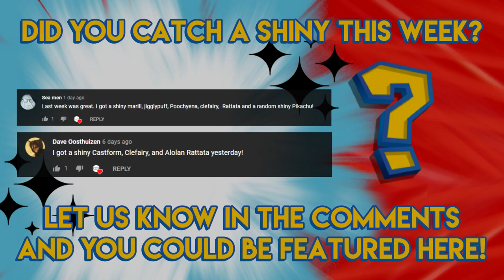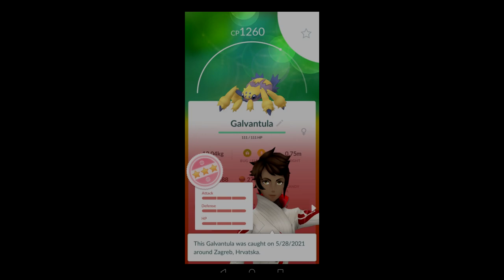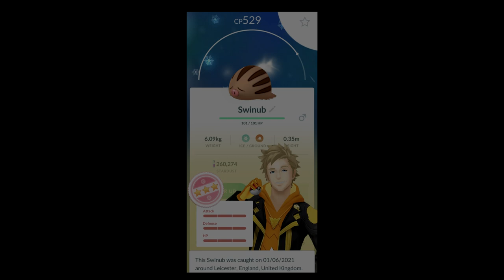Pokemon GO Shiny Compilation #268